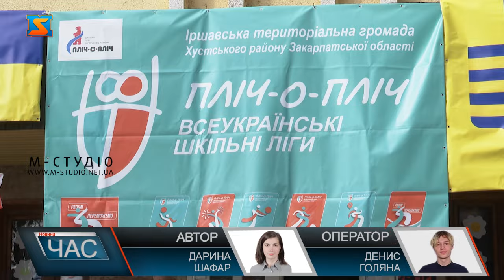Спортивне орієнтування. Всеукраїнські шкільні ліги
На теренах Закарпаття триває другий етап змагань «Пліч-о-пліч» Всеукраїнські шкільні ліги. У Іршаві відбувся турнір з спортивного орієнтування. До змагань залучають учнів різних вікових категорій з метою популяризації здорового способу життя. Спортивне орієнтування – це вид спорту, у якому гармонічно поєднуються фізичні, розумові та психологічні якості атлета, тут не встановлюються рекорди, та бути кращим можна лише тут і зараз. Змагання проводилися на дистанції «за вибором» тому кожен учасник повинен був якнайшвидше віднайти і відмітити 10 контрольних пунктів з усіх покладених на безпечній місцевості. Школярі кажуть, дуже полюбляють заняття спортом, а саме, спортивне орієнтування. За результатами змагань 1 місце і право надалі представляти свою громаду отримали учні Іршавського ліцею, ІІ місце – учні Іршавського ліцею №1, а ІІІ місце – учні Ільницького ЗЗСО І-ІІІ ступенів.